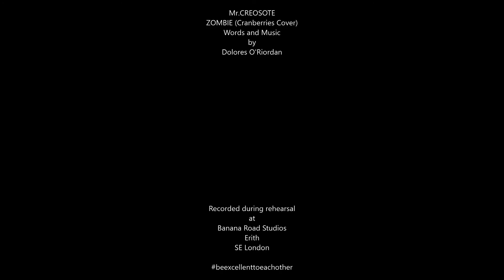Mr CREOSOTE - Zombie (Rehearsal Cover)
Mr.CREOSOTE - Zombie Cover.
Words and Music by Dolores O'Riordan
A bit of a work in progress, but we're nearly there!